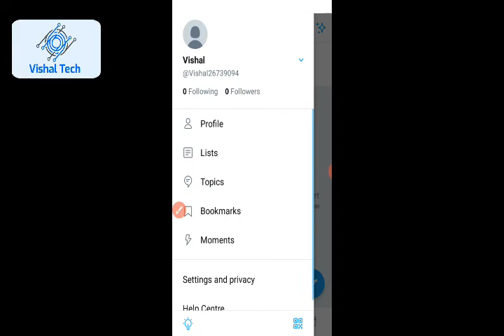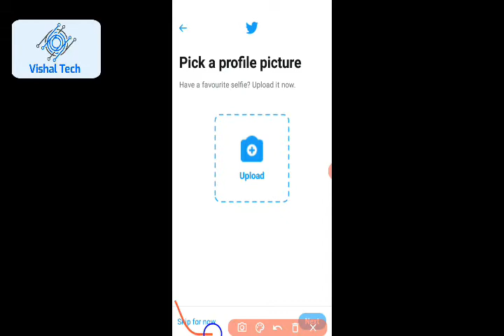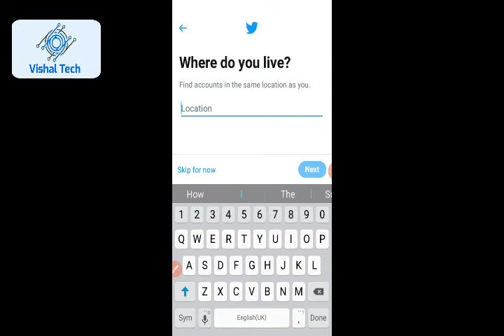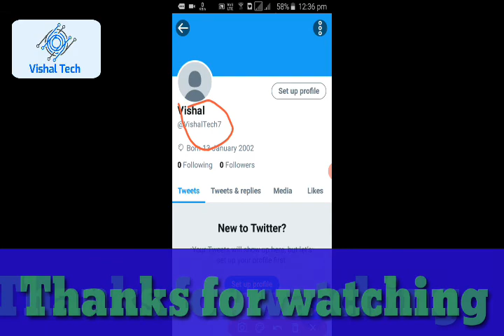How to change twitter username | change twitter profile name | Vishal Tech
How to change twitter username

About the video :  हेलो दोस्तों स्वागत है आपका हमारे चैनल में इस वीडियो में ट्विटर यूजर नेम को चेंज करने के बारे में बताया गया है वीडियो को बिन एस्केप किए पूरा देखें तभी वीडियो समझ में आएगा धन्यवाद !